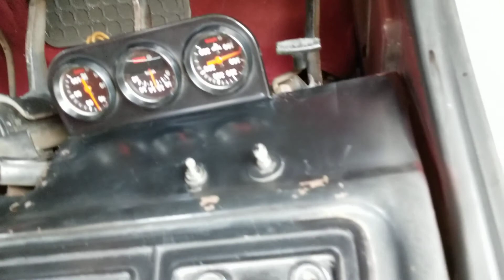The transmission blew up!!!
Trying to figure out what in said the transmission bell housing?